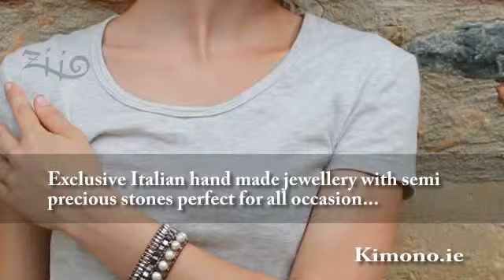Kimono.ie - ziio jewellery limerick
Outstanding Italian handmade jewellery together with semi precious stones suitable for all occasion...

Ziio jewellery is handcrafted in Tuscany by designer Elizabeth Paradon. Her spectacular collection of bracelets, necklaces along with earrings are created from semi precious gem stones, Murano glass and silver, and add a luxurious touch to any ensemble.

A classic collection that's effective year-round, Ziio pieces create exceptional Christmas presents, so are well suited for the party season, not to mention working wonderfully with holiday looks as a result of the ethnic design.

Have a look at collection available at Kimono in Newcastle West, Co. Limerick and Charleville, Co. Cork